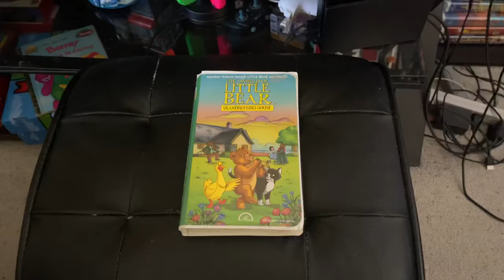The World Of Little Bear: Grandmother’s House 1997 VHS